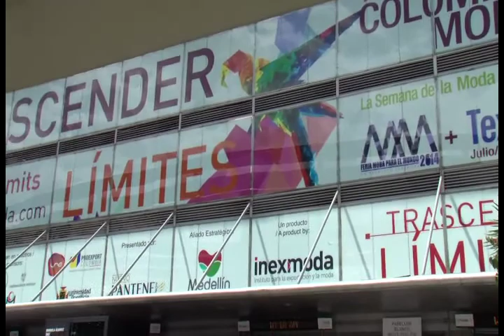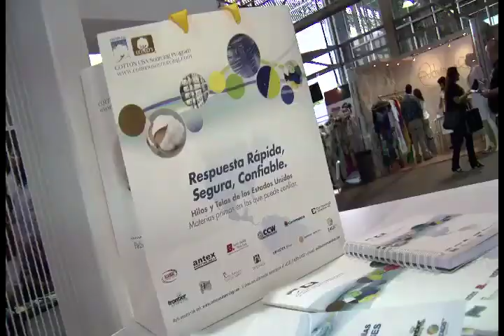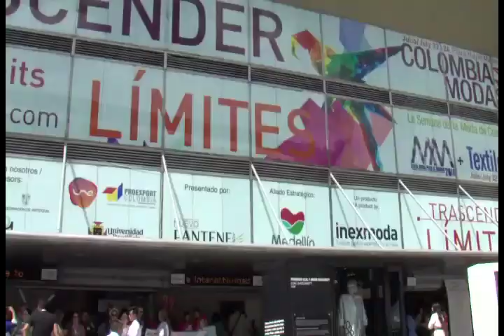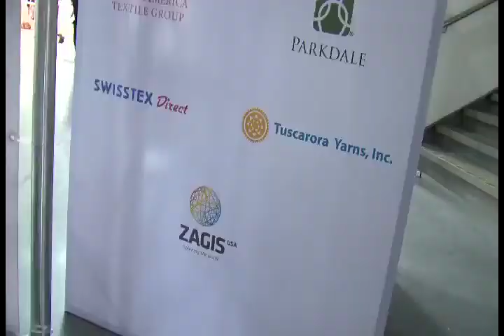Colombia Moda 2014 - Medellin - V2